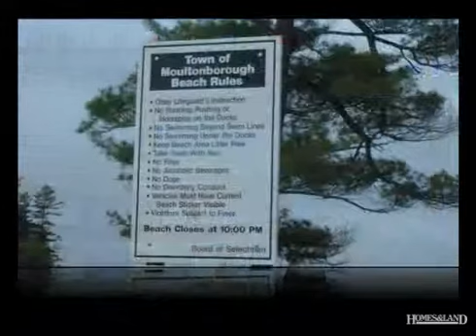$41,900 in MOULTONBOROUGH 3254. Call Steve Banks: (603)387-6607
$41,900. Trailer no more. Keep your boat in the water for easy access. Enjoy the club atmosphere and use your boat more often. Beautiful Town beach within walking distance. Clubhouse with baths and picnic area with grills. Enjoy now!
Steve Banks, RE/MAX Bayside: (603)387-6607